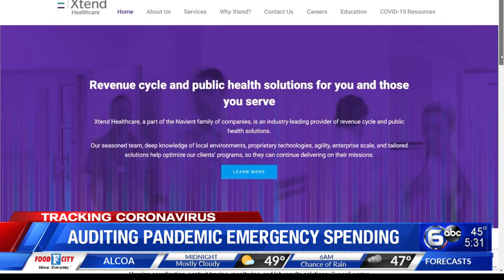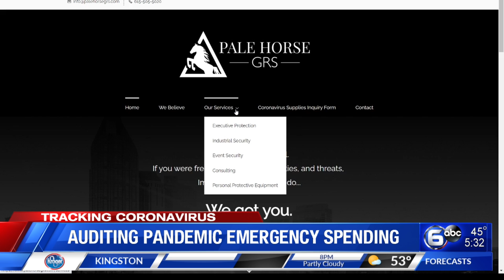Auditing Tennessee's pandemic emergency spending